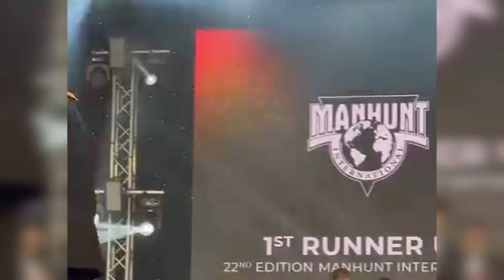MANHUNT INTERNATIONAL 2024 | 2nd Runer Up PHILIPPINES